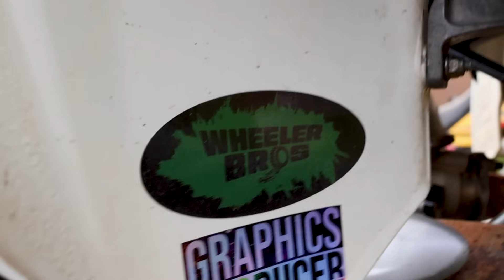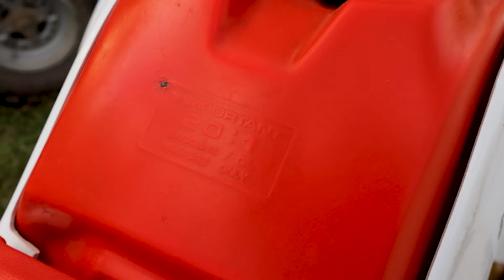Badlands Bash 2024 Quad Walk and Meet!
It was a blast getting to meet so many of you these weekend at the Badlands Bash! Here's a walk around of our camp for the ones that couldn't make it this year. You all ROOOOOCK!!! 🤘🤘🤘

Main Channel -  @MichaelSabo

My eBay Store